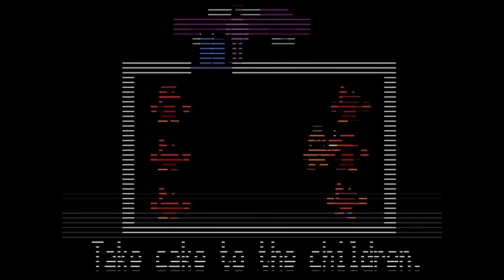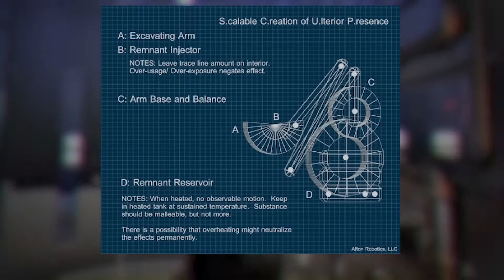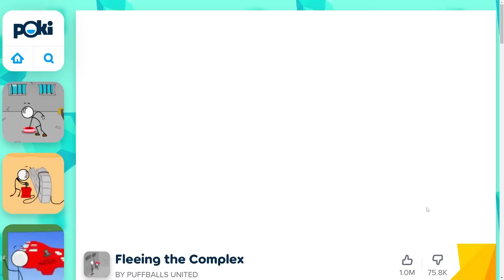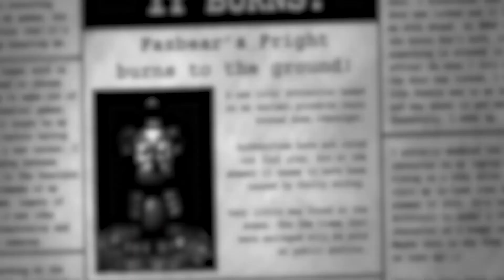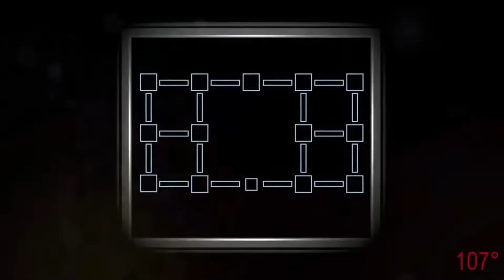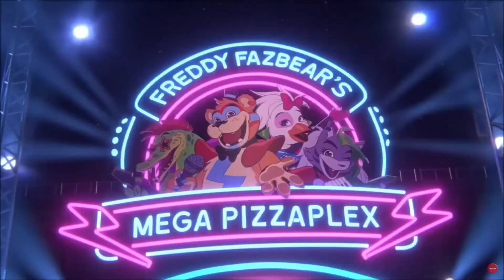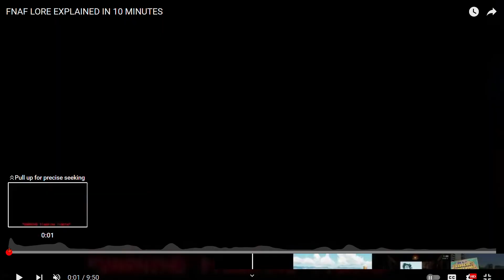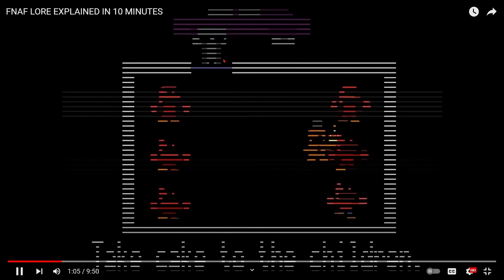WILLIAM HAS GONE MAD!!! | Reacting to " Fnaf lore explained in 10 minutes”